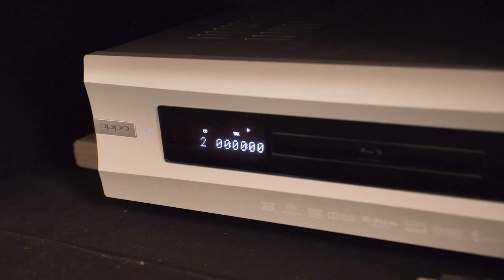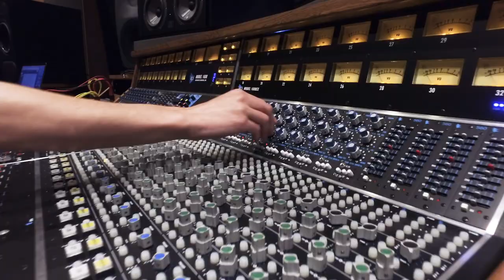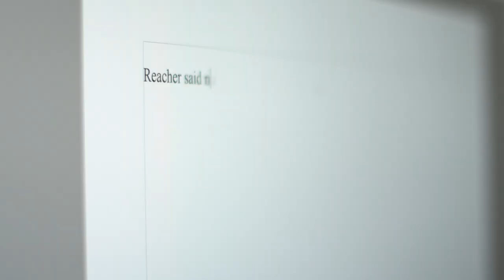Just the Clothes on My Back - Lee Child & Naked Blue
Visionary film director NC Heikin and producer James Egan have some fun with Lee Child and Naked Blue on the title track of their album collaboration, Just the Clothes on My Back (songs from Jack Reacher).